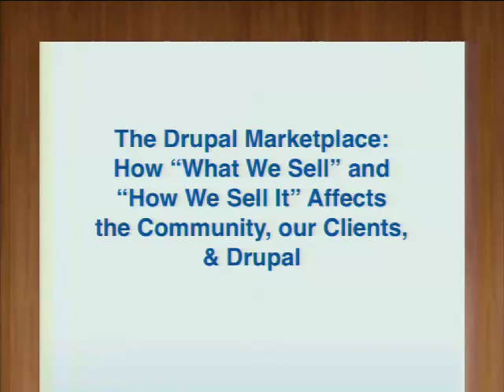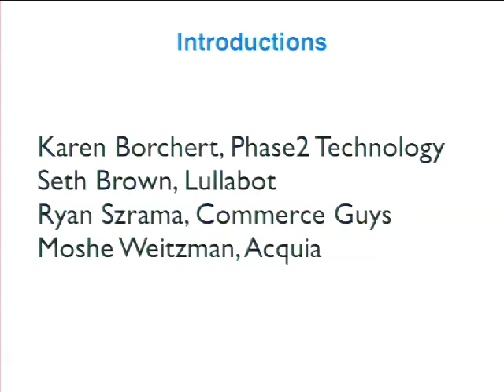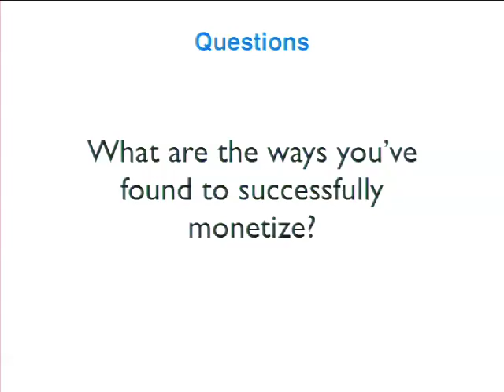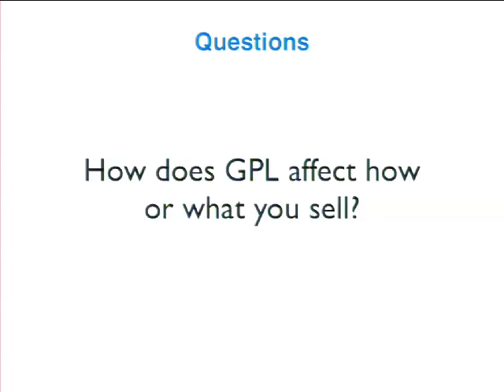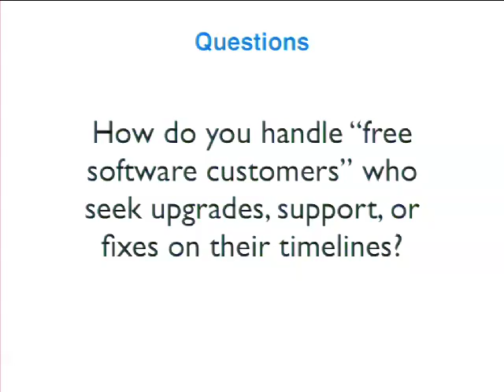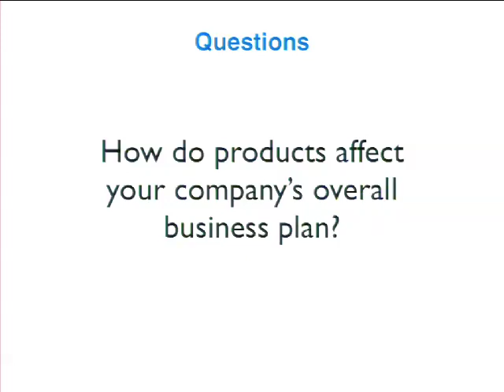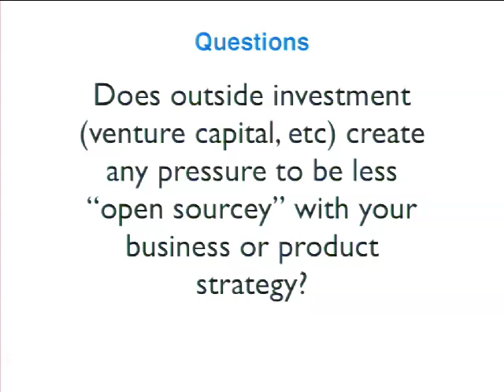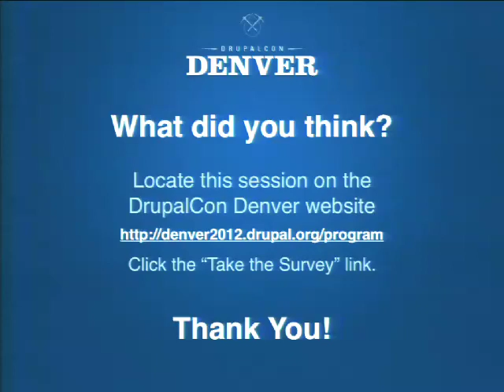DrupalCon Denver 2012: THE DRUPAL MARKETPLACE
You only have to look as far as a DrupalCon trade show floor to see that Drupal is "for sale." We sell convenience and customization in Drupal through managed services and SaaS solutions; we sell Drupal beauty through design services and themes; and we sell greater usability through distributions and apps. But whereas selling Drupal services has always been a known element of the Drupal ecosystem, the concept of "products" is newer, scarier, and the subject of a lot of community debate. Panelists from four firms known in part for their "Drupal products" will weigh in on the issue of products, services, and the community in Drupal.

Questions answered by this session:
What's a "Drupal product" anyway?
Can product code truly be "contributed" back?
Can we take open source distributions and "sell them" as hosted solutions?
How do we make sure due credit is given?
How do we sell these products and services in a way that serves, rather than detracts from the Drupal community?